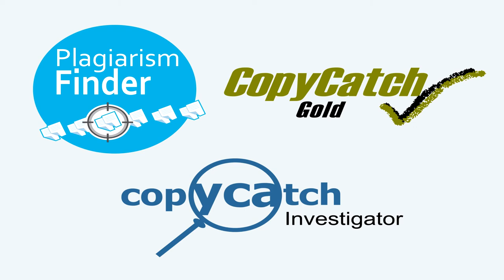GS501 M4 W7 L04 Вред и зло плагиата